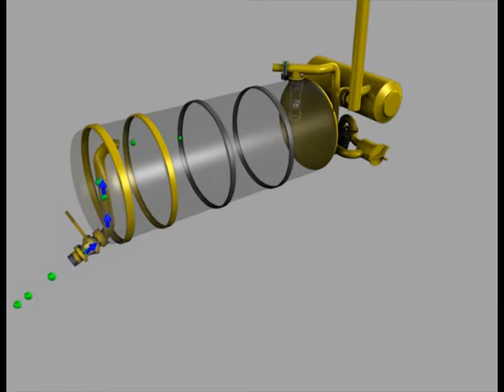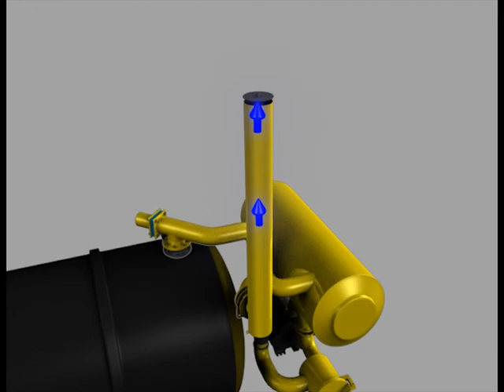Vacuum Unit KOKS EcoVac Loader 3D Animation | KOKS group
The KOKS EcoVac Loader self-supporting vacuum unit, without chassis and powered by an industrial diesel engine, is designed for (heavy) industrial applications.